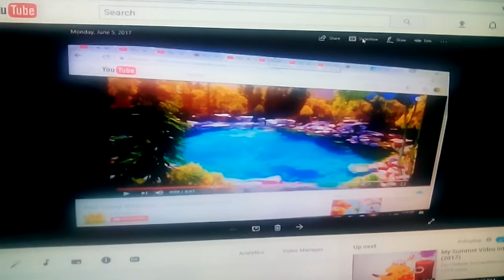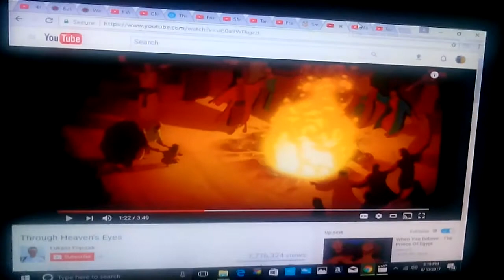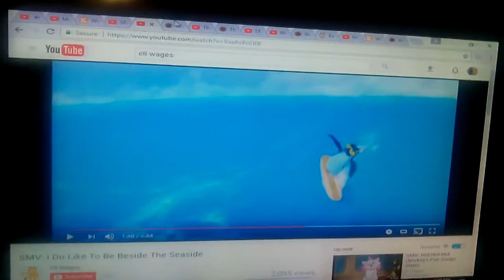SMV Celebration (Mickey's Fun Songs Style)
Dedicated to zacthebear surmanreturns2nd, Eli wages, & strongdrew941

Clips/years/companies
rio (@2011 blue sky/20th century fox)
lady and the tramp 2: scamp's adventure (@2001 disney)
chuck's choice (maid in cedar hills; @2017 ytv)
brother bear (@2003 disney)
dinosaur (@2000 disney)
the jungle book (@1967 disney)
swampy's underground adventures (under pressure; @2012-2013 disney)
christmas is here again (@2007 easy to dream)
phineas and ferb (flop starz; @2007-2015 disney)
up (@2009 disney/pixar)
the peanuts movie (@2015 blue sky/20th century fox)
the lion guard (bunga and the king; @2016 disney)
rock dog (@2017 mandoo pictures)
bubble guppies (the puppy and the ring; @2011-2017 nickelodeon)
pete's dragon (@1977 disney)
norm of the north (@2016 lionsgate)
the lego batman movie (@2017 warner bros)
the beanie babies movie (@2009 drew g. productions)
disney princess enchanted tales: follow your dreams (@2007 disney)
smurfs the lost village (@2017 sony/columbia)
the prince of eygpt (@1998 dreamworks)
the nightmare before christmas (@1993 disney/touchstone)
tom & jerry the movie (@1992 warner bros/turner)
the mr. men show (beach; @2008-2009 cartoon network)
surf's up 2: wavemania (@2017 sony)
toy story (@1995 disney/pixar)
the wild (@2006 disney)
the amazing world of gumball (the compilation; @2011 cartoon network)
the croods (@2013 dreamworks)
rudolph & frosty's christmas in july (@1979 rankin/bass)